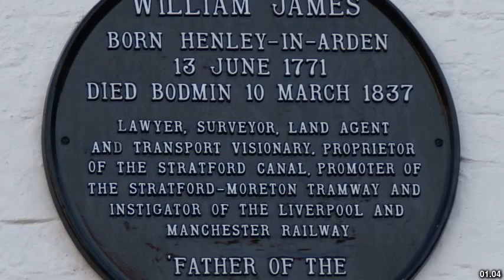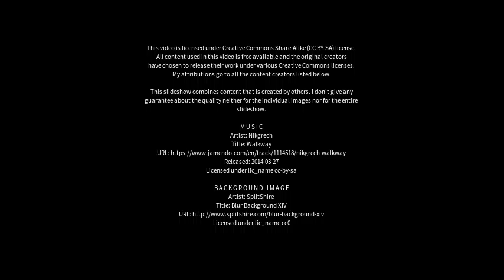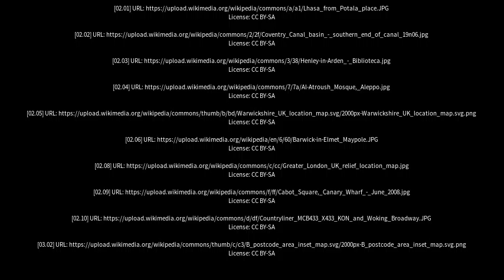Best places to visit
Best places to visit - Henley in Arden (United Kingdom) Best places to visit - Slideshows from all over the world - City trips, nature pictures, etc.